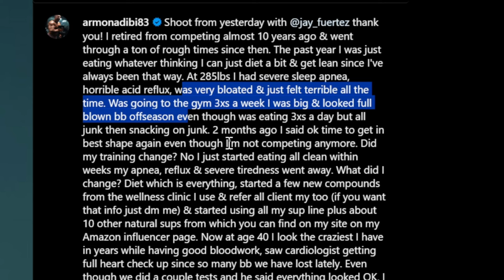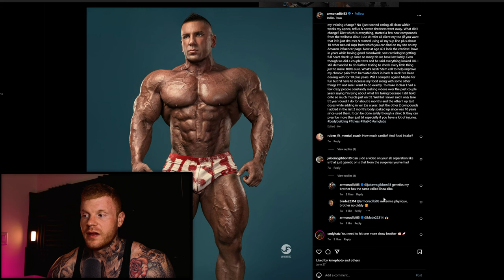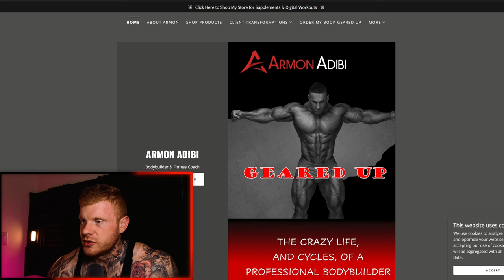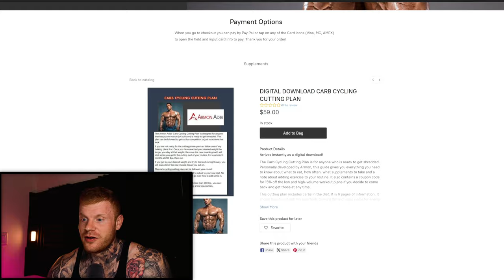The Worlds FIRST AI Bodybuilder